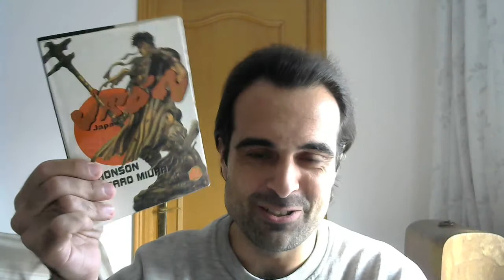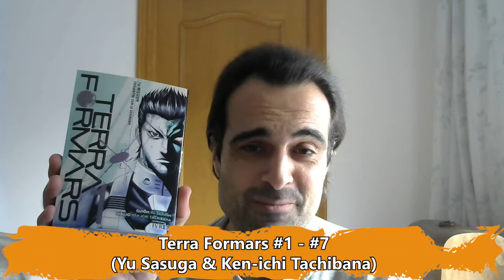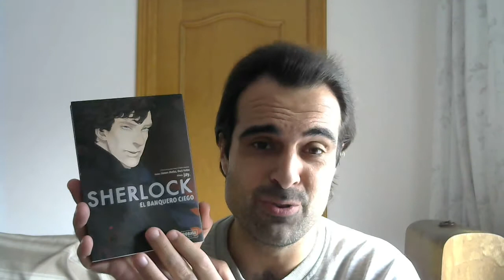Compras Manga Enero 2018